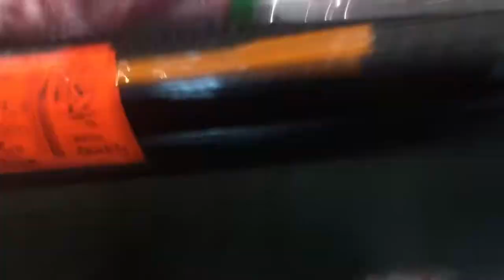COME GROCERY SHOPPING WITH ME! VLOG!